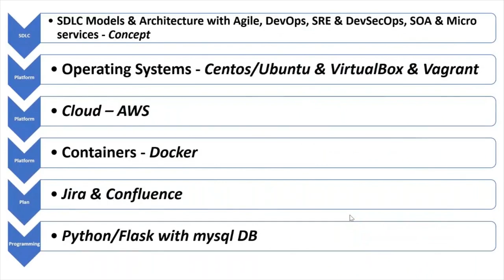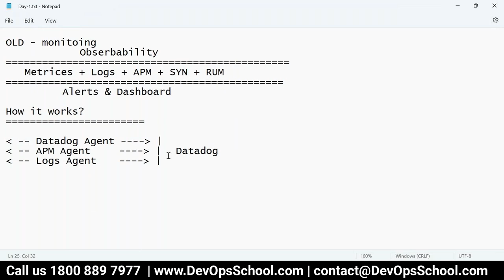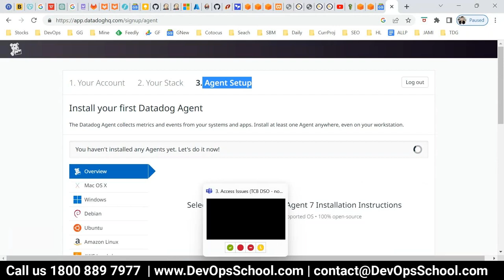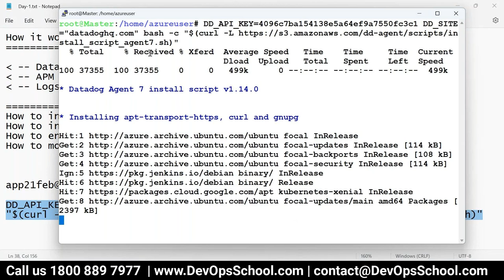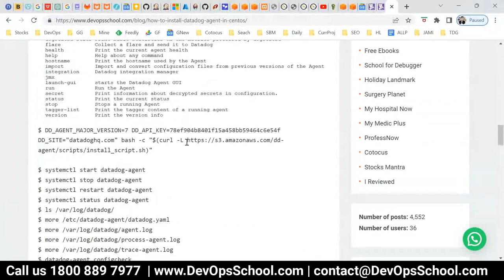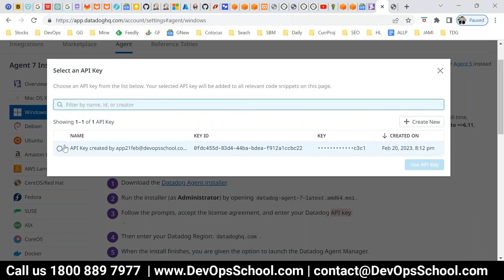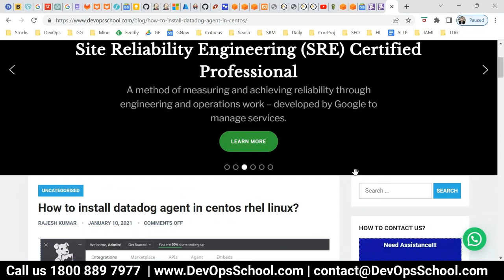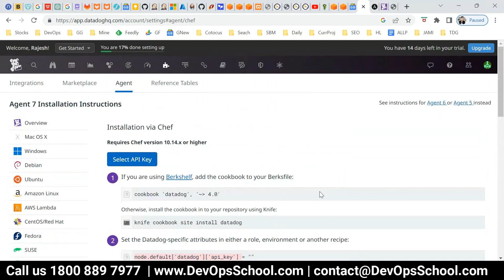Datadog Advance Tutorials Step by Step Guide 2023 Part - 1 Out 9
Agenda
👉 Introductions and Welcome
👉 Review of previous meeting minutes
👉 Updates on ongoing projects related to Datadog implementation
👉 Presentation on the latest features and enhancements in Datadog platform
👉 Discussion on best practices for setting up custom monitoring dashboards
👉 Overview of Datadog integrations with third-party tools and services
👉 Review of recent incidents and troubleshooting techniques using Datadog
👉 Demonstration of advanced alerting and anomaly detection using Datadog
👉 Discussion on capacity planning and resource optimization with Datadog
👉 Presentation on log management and analysis with Datadog Logging
👉 Overview of Datadog APM (Application Performance Monitoring) capabilities
👉 Discussion on implementing security monitoring and threat detection with Datadog
👉 Best practices for managing Datadog configuration and permissions
👉 Review of Datadog pricing and billing considerations
👉 Update on upcoming Datadog events, training, and certifications
👉 Discussion on user feedback and suggestions for improving Datadog usage
👉 Presentation on how to create custom monitors and notifications in Datadog
👉 Overview of Datadog incident management and collaboration features
👉 Discussion on implementing Datadog in multi-cloud or hybrid environments
👉 Action items, next steps, and closing remarks

Artificial Intelligence Universe is a leading premier institute for IT training, certifications and consulting.

Top 10 Certifications in the world
1. DevOps Certified Professionals (DCP)

2. Site Reliability Engineering Certified Professionals (SRECP)

3. DevSecOps Certified Professionals (DSOCP)

4. Master in DevOps Engineering (MDE)

5. Kubernetes Certified Administrator & Developer (KCAD)

6. GitOps Certified Professional (GOCP)

7. Master in Observability Engineering (MOE)

8. MLOps Certified

9. DataOps Certified Professional (DOCP)

10. AiOps Certified Professional (AIOCP)